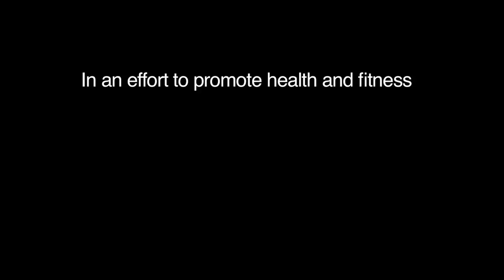Arnold Schwarzenegger Working Under Cover At Gold's Gym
Arnold Schwarzenegger is two-for-two this week when it comes to trying on new personas (and wigs). In another hilarious turn, Arnold goes "undercover" as Howard, a trainer-turned-regional manager at Gold's Gym in Venice Beach in which he surprises unwitting gym-goers with motivation and training advice.

He shared the video today during his second Reddit AMA, where he didn't disappoint. Among the questions, he subtley dropped the promo, saying he had the popular link-sharing community in mind when filming.

"I have noticed lately people love to put me in disguises," Arnold told commenters. "You obviously saw the Bjorn Borg look. But I also made this video with Reddit in mind, so I might as well put it out now."

The video is an effort to raise donations for his After-School All-Stars program in Los Angeles, which he founded in 2002 to provide productive and healthy extracurricular opportunities for students. By giving to the organization in this contest, donors get a chance to spend a day with the Governator — in a tank.

"You'll earn the chance to fly to LA from anywhere in the world to ride a tank and crush things together," he says. "We'll spend a whole afternoon so we can also work out (on the tank), smoke cigars (on the tank), and whatever else."

Is there anything more badass than sharing a cigar while crushing things in a tank with Arnold?

Check out the video:Under Cover At Gold's Gym Arnold Schwarzenegger Working UndArnold Schwarzenegger Working Under Cover At Gold's Gym